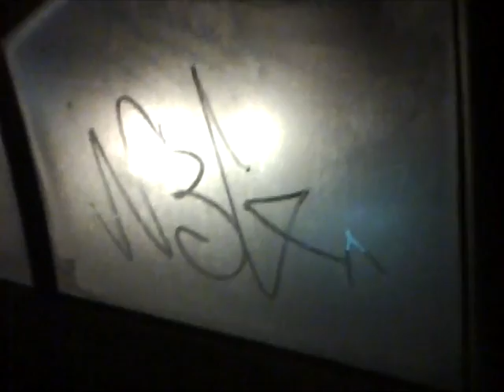LD N3G & GAB N3G SNOWBOARD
Les nègres en planche à neige